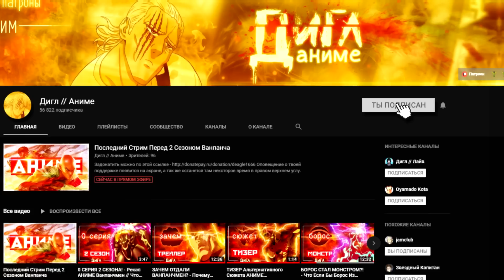12 Жестоких Смертей Которые Разрушат Твою Психику в Ванпанчмене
Самые Жестокие Смерти в Манге и Аниме Ванпанчмен. Борос Просто Уничтожил Город One Punch Man, Неужели он Такое Заслужил? Орочи Всего-то Хотел Захватить Мир Onepunchman, не Переборщили ли? Манга Ванпанчмен Всегда Была Жестокой?

В этом видео я выбрал 12 жесточайших смертей мира onepunchman. Какие ещё на твой взгляд смерти должны были войти в этот список? Я не стал упоминать персонажей, которые не умерли, потому что... в названии видео речь о смертях... я думал ты итак поймёшь почему... Самые Жестокие Смерти в Манге и Аниме Ванпанчмен. Орочи Всего-то Хотел Захватить Мир Onepunchman, не Переборщили ли? Борос Просто Уничтожил Город One Punch Man, Неужели он Такое Заслужил? Манга Ванпанчмен Всегда Была Жестокой?

0:00 - Вступление
0:30 - Жесточайшие Смерти в Аниме
2:13 - Жесточайшие Смерти в Манга
3:51 - Заключение